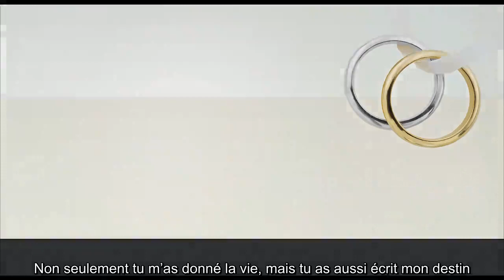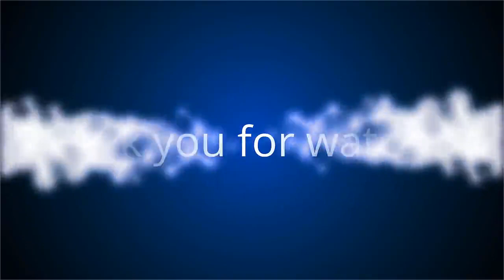✅ Nouveau drame pour Céline Dion : sa mère Thérèse est morte à 92 ans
✍ Décidément, le sort semble s'acharner sur la pauvre Céline Dion. Après le décès de son père il y a quelques années, puis celui de son mari il y a quatre ans, la star des charts de 51 ans traverse un nouveau drame.  Quasiment quatre ans jour pour jour après le décès de son mari et pygmalion René Angelil survenue en janvier 2016, la chanteuse vient en effet de perdre la femme de sa vie : sa mère, Thérèse Tanguay Dion, décédée ce vendredi 17 janvier à l'âge de 92 ans, après avoir lutté longtemps contre la maladie.  .C'est le Journal de Montréal qui vient de dévoiler cette terrible nouvelle pour la diva.  Maman de quatorze enfants - Denise, Linda, Louise, Manon, Liette, Pauline, Ghislaine, Claudette, Michel, Paul, Daniel (décédé en 2016) Clément, Jacques et, bien sûr, Céline -, Thérèse (qui n'était pas très emballée par la relation de Céline et René au début) était la "maman la plus célèbre de Québec", une maman que Céline adorait et qu'elle ne manquait pas de couver via des messages adora ...